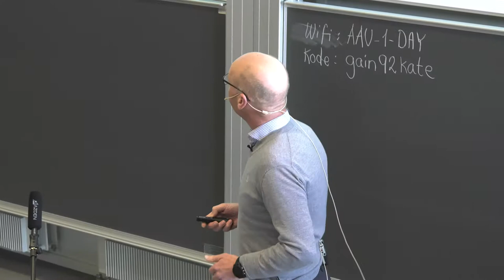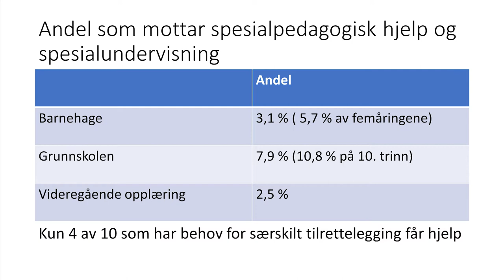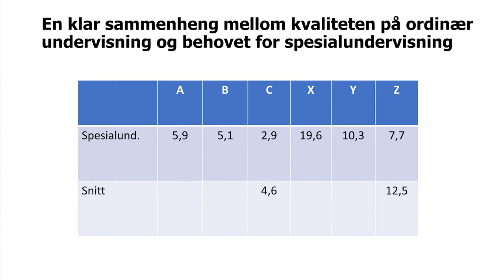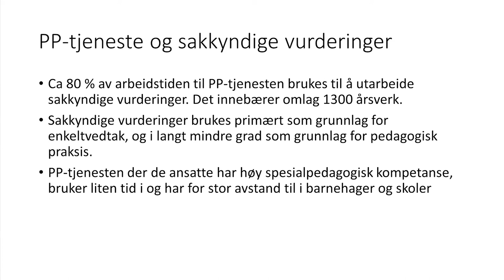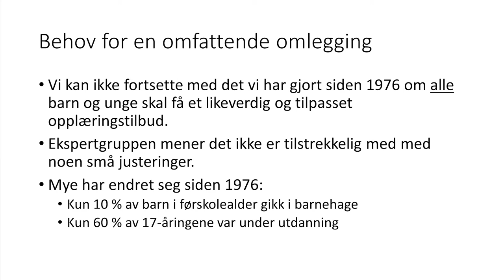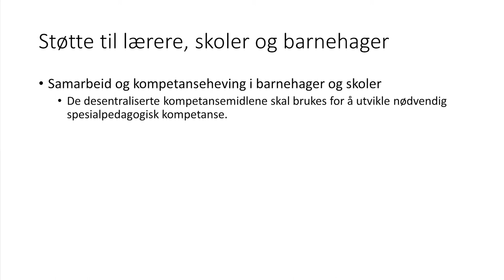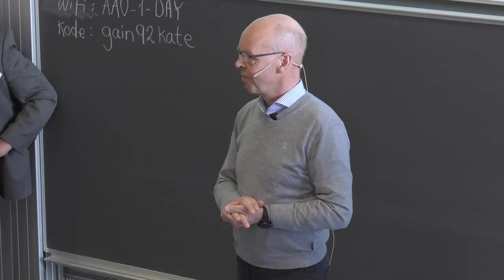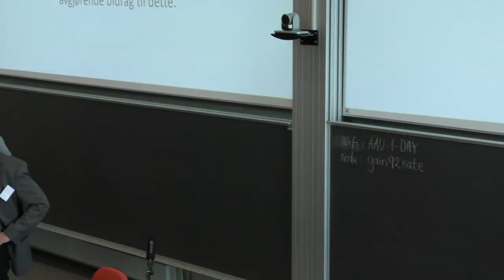Thomas Nordahls forelæsning om inkluderende fellesskap for barn og unge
Professor i pædagogik Thomas Nordahl afholdt forelæsningen på konferencen Specialundervisning i Skandinavien ved Institut for Læring og filosofi på Aalborg Universitet d. 26. april 2018.